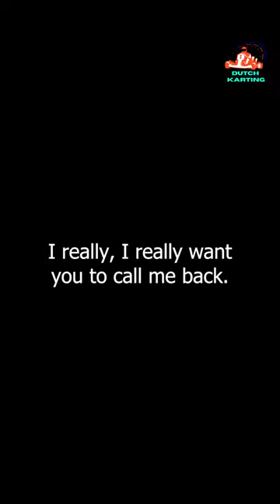Incoming voicemail received at @KobaltZwolle 📞